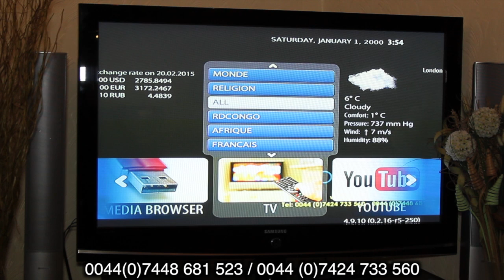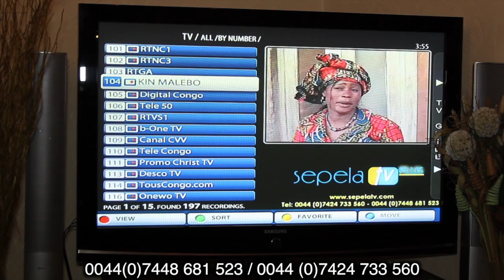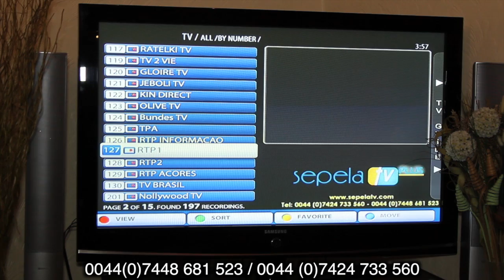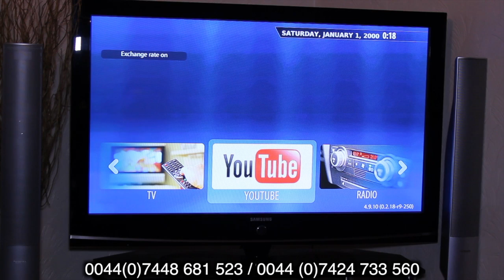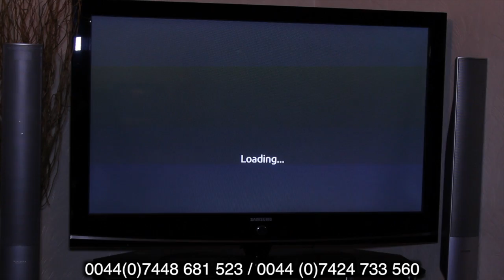Eyindi na SepelaTV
SepelaTV Plus Pub promotion